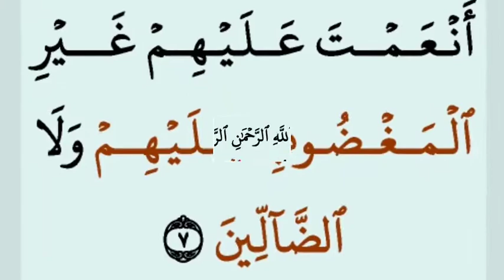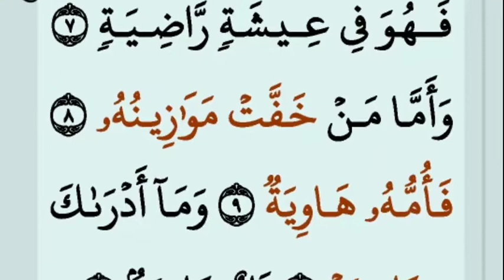Surah Al-Qariah || Most Beautiful Quran Recitation Belal Jahanabadi // Tilawat Quran || سورةالقارعه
Surah Al Qariah Most Beautiful Tilawat Quran Belal Jahanabadi ||

[Latest Video] 2022 ] Belal Jahanabadi Tilawat Quran Pak